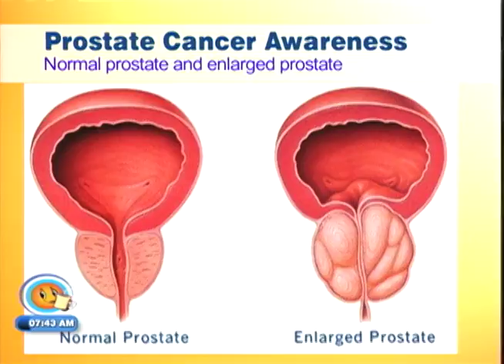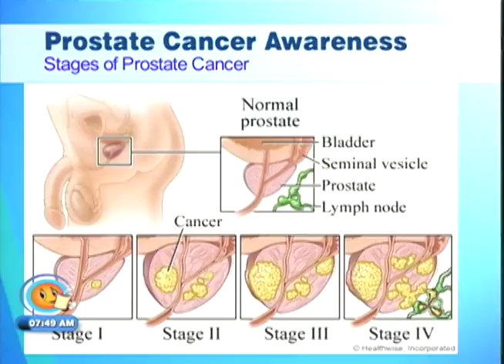Prostate Cancer: 10 Minutes To Your Health (TVJ Smile Jamaica) Sept 13 2018